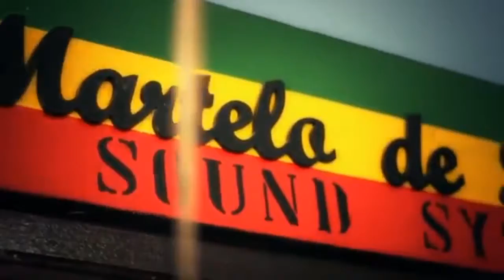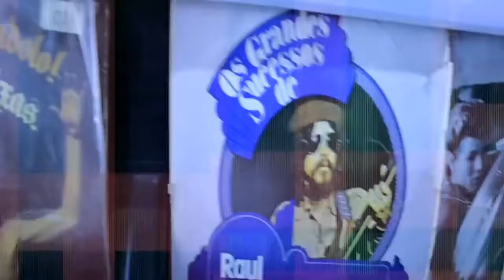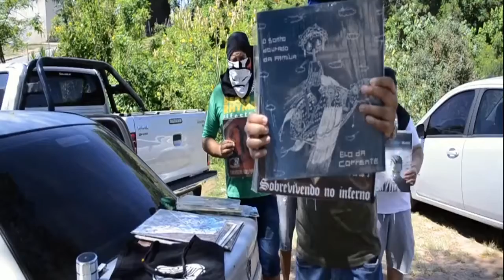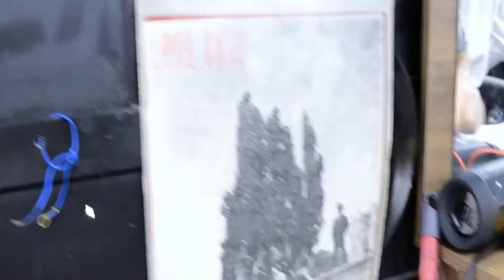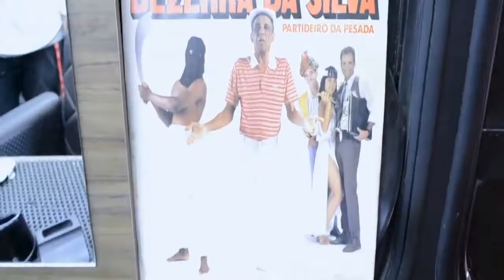Programa Black Sampa InformaSom - Reprise do dia 25/11/2019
Apresentação: Leco